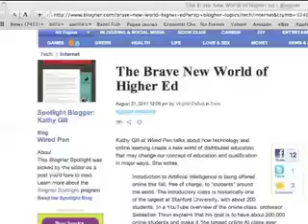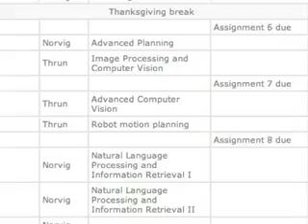Free Online Course introduction to Artistic Intelligence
Stanford University is offering this fall Introduction to AI (Artificial Intelligence) with identical coursework to its traditional physical classroom for free to all via the internet.  At the moment, over 135,000 have signed up for the class.. This is enough people to form a real "culture" in both the cultural and petri dish senses of the word. This is a unique moment and rare opportunity to observe and participate in the evolution of internet culture as well

Introduction to Artistic Intelligence will be a parallel course that will also be freely available to the public. This course will function both as real educational introduction to the tools and techniques used today in contemporary art and as a collaborative art project in its own right.

That artificial and artistic share the same word root is not accidental. The common Latin root is ars  which encompasses our modern words for art, craft and skill. Both AI and the Arts are multidisciplinary fields that interested in perception, social organization, relationships between humans and objects, as well as the nature of intelligence itself.  Likewise both AI and the arts have fluid borders between works of pure investigation and those with broad popular application. In diverse yet often parallel ways both artificial and artistic intelligence will profoundly shape the future of our society.